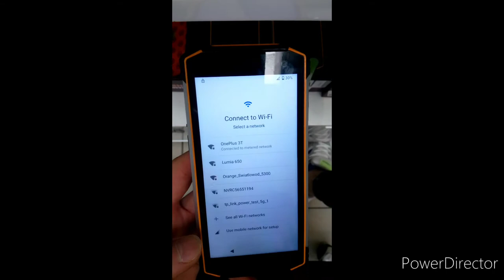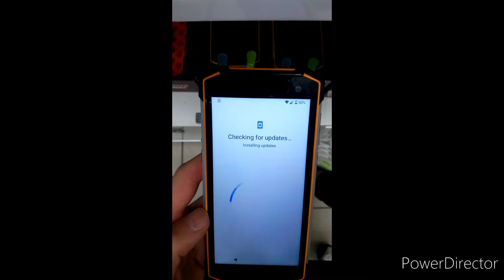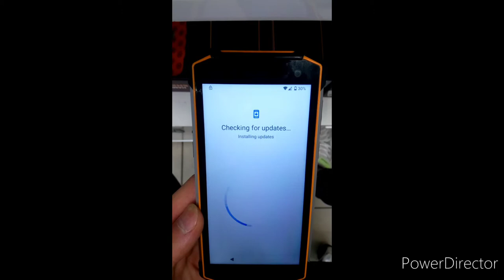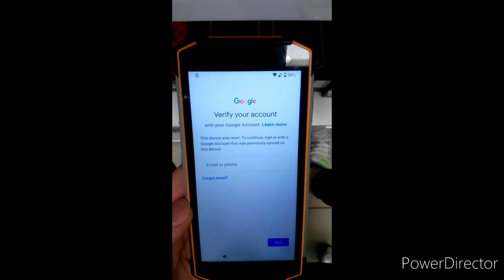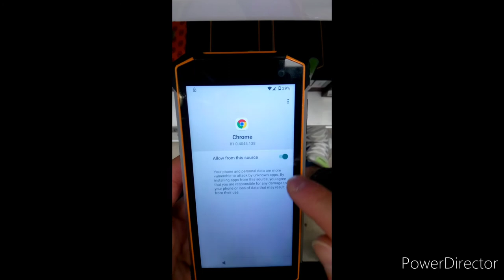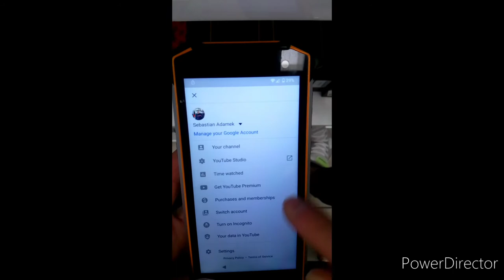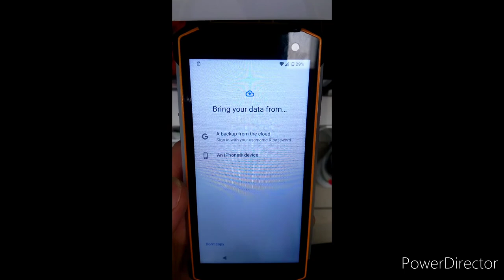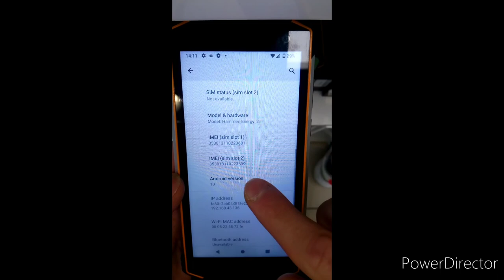How to bypass FRP MyPhone HAMMER Energy 2 Android 9 & 10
You only need working SIM card